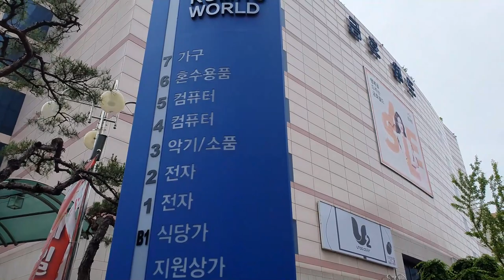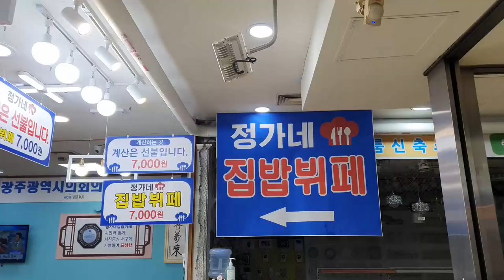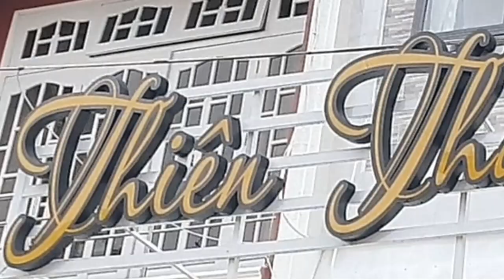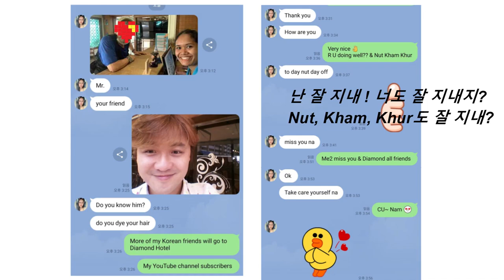광주 맛집의 끝판왕! 금호월드 한식뷔페 [정가네] (Gwang Ju Vlog)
광주 최고의 식당이 금호월드 지하 1층에 있습니다. [정가네] 한식뷔페

* 촬영장비 : 오즈모모바일6 / 갤럭시 S9 + S10
* 편집프로그램 : MiniToolMovieMaker / Vrew / 미리캔버스